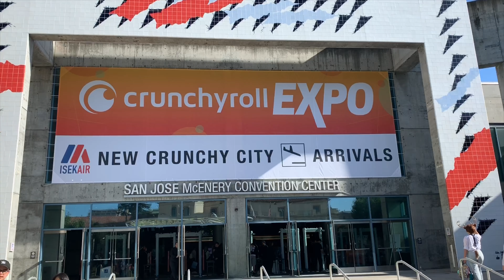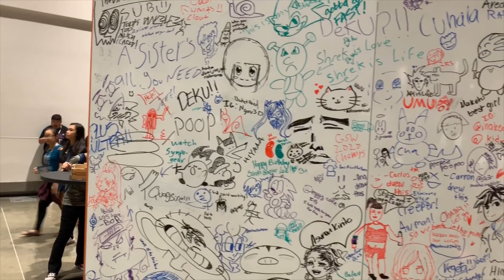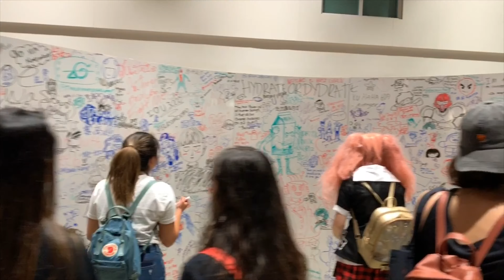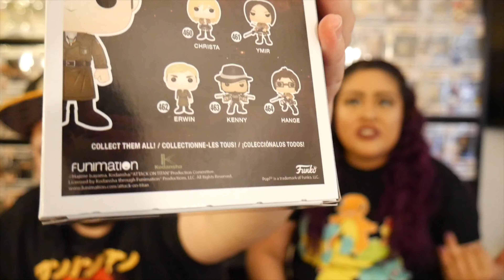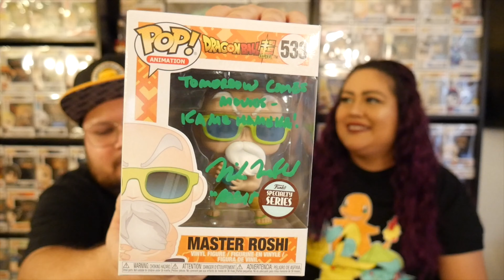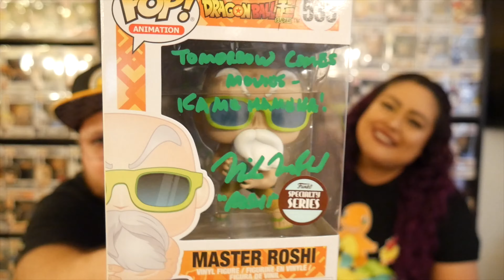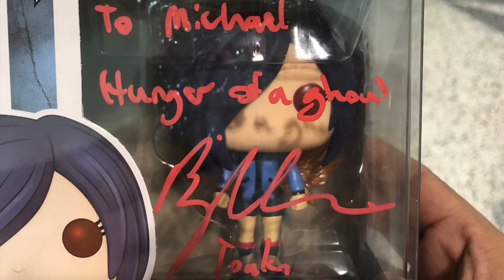Crunchyroll Expo 2019 Funko Pop Hunt x Haul #1 | Free Autographs?!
We recently covered Crunchyroll Expo 2019 in San Jose, CA back on Labor Day Weekend! This is Day 1 of our Funko Pop Hunt, Tour of New Crunchy City and of course our haul! Did we mention free autographs?! Tune in now! Thank you to Crunchyroll Expo for letting us cover your con!

Need great pop protectors at a affordable price? See below!
Pop Shield pop protectors by 7 Bucks a Pop

Want to send us something Funko and be featured in our next video?

Interested in more from Tomorrow Comes Movies? We do a podcast, Funko videos, Interviews, Con coverage and more!